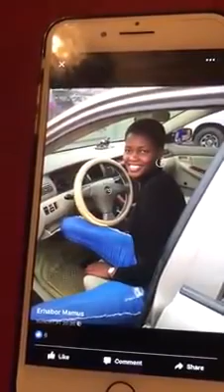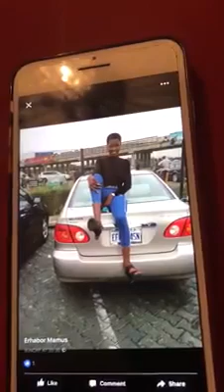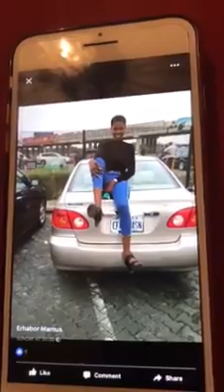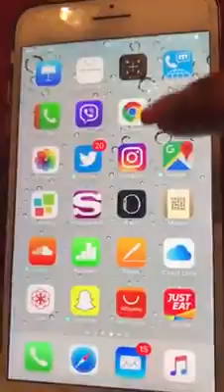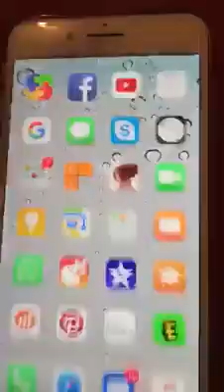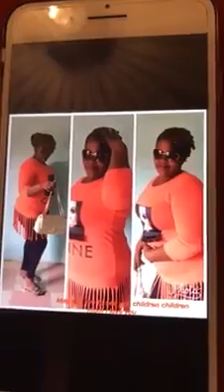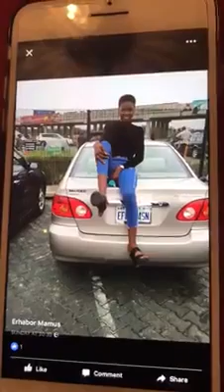Nigerian mother bashing her husband side chick to stay clear off their marriage